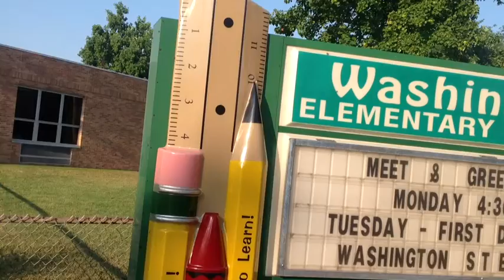The First Week Of School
The first week of second grade at Washington STEM Academy.